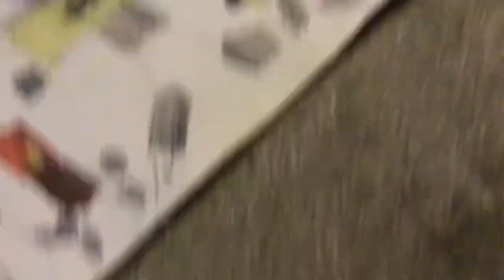Drew floor because I’m bored